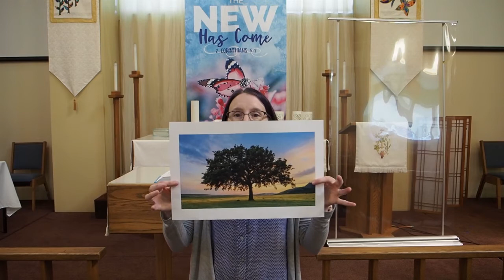Preschool Chapel: Z is for Zacchaeus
When Jesus came to that spot, he looked up and said, “Zacchaeus, come down at once. I must stay in your home today.” So Zacchaeus came down at once, happy to welcome Jesus.
- Luke 19:5-6

Dear Families,
Today in Preschool Chapel, we talked about Zaccheaus. I love this Gospel story. As Jesus was coming into town, a short man named Zaccheaus wanted to see Jesus desperately. To see over the crowd, he climbed into the tree.  Jesus comes directly to him and invites himself to Zacchaeus's house for dinner.
The nuance of this story is powerful. Zacchaeus, a tax collector, was looked down upon by all the people in the crowd. If you read the next verses of Luke 19, we hear the people who are upset that Jesus would want to be with a man like Zacchaues. Even though Zacchaeus had not been doing what God wanted him to do, he was not outside of God’s love. Even the tree Zacchaeus climbed could not keep him away from God’s love! Zacchaeus is touched by Jesus’ compassion and love, and commits to turning his life around. Zacchaeus was transformed, changed, by God!
The way that love covers us (1 Peter 4:8) is foundational in our children’s development. Yes, their faith development, but understanding that they are loved and valued without exception or reservation is key to raising children who are well-rounded and independent. One way I have learned to do this as a parent is rooted in learning my children’s love languages. How my children receive love and encouragement is different than how I receive and give love. Identifying my children’s love language helps me to support my children in the best way possible. Gary Chapman has done a lot of work on this He even has a little questionnaire that can help you identify your own love language.  This has also been helpful in my marriage - and has changed over time.
Jesus’ interaction with Zacchaeus also reminds us that when people are making poor decisions, one of the first ways we can parent is by choosing closeness and prioritizing relationships. Jesus doesn’t chastise him. Instead, Jesus brings Zaccheaus close, commits to spending time with him and then the transformation occurs. What a challenge for us as parents!
Thank you for sharing your amazing children with us.
Grace and Peace, Pastor Katie